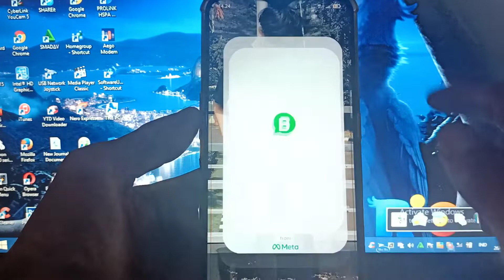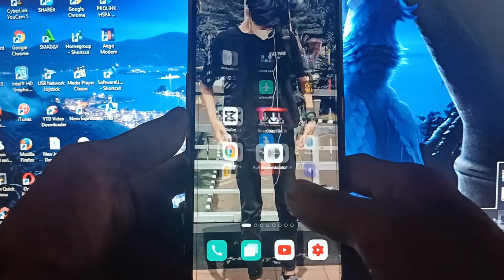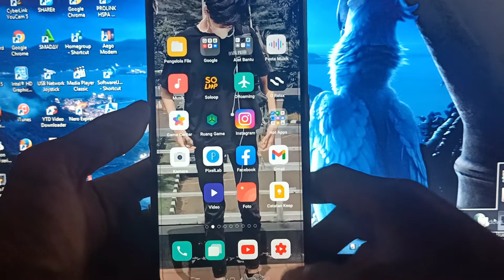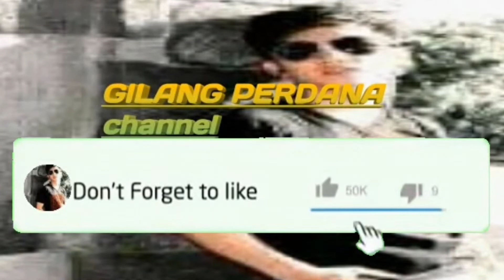CARA COPY LINK WHATSAPP BUSINESS